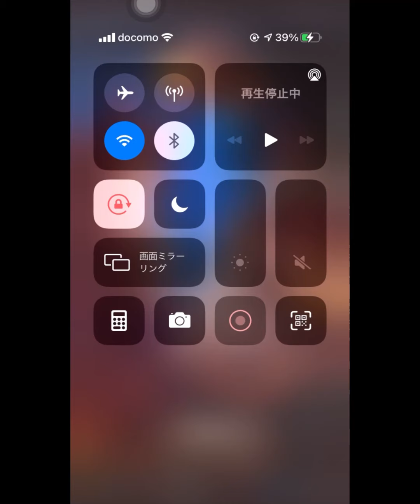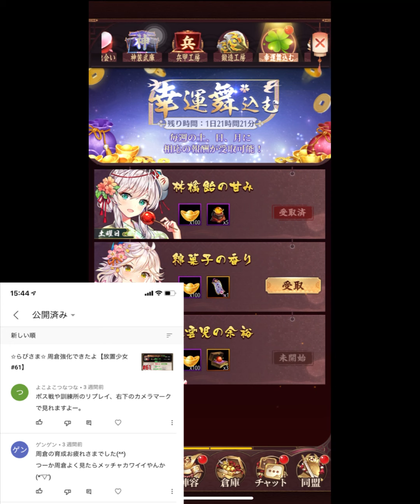✩らびさま✩ 育成が迷子だよ【放置少女 #62】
すみませんねぇ収録した時めちゃくちゃ寝ぼけてました。何言ってるのかわかんねぇ
別に中身も無いしこれでいいやー！

サーバー：四方八方
微課金

‪ついったーあるけどこのゲームのことは呟いてないよ(OωO) @RABBIT_DDR‬(お休み中)